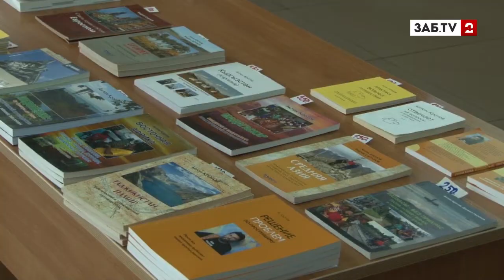Антон Кротов: «Для путешествий надо выбросить телевизор»